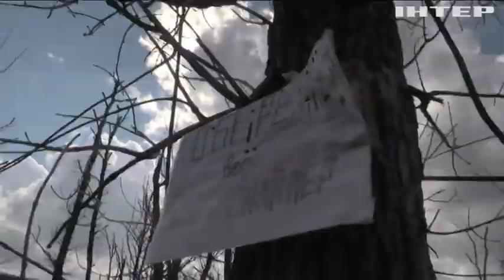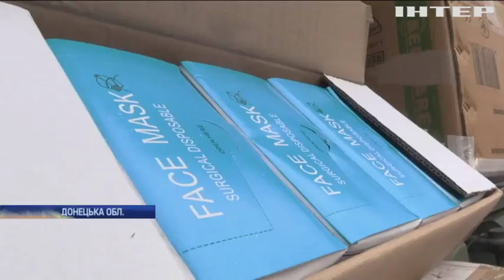Новости 7:00, выпуск за 5 апреля 2019 года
Головні події на цю годину:
ЗСУ випробували модернізований ракетний комплекс "Вільха-М";
У ЦВК оприлюднили умови проведення теледебатів;
Росію притягують до відповідальності за збитий малайзійський "Боїнг";
Росія маскує бази для підготовки найманців під дитячі табори - ЗМІ